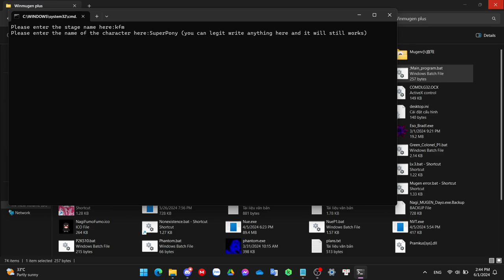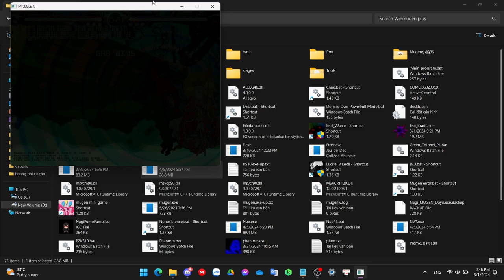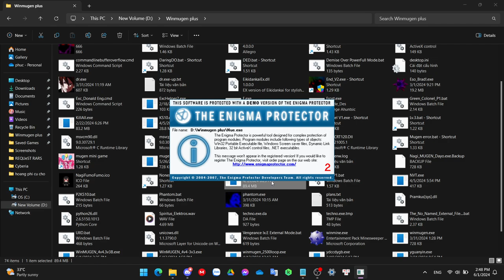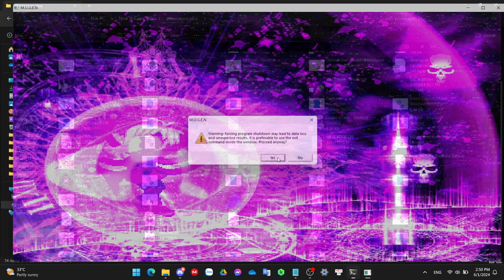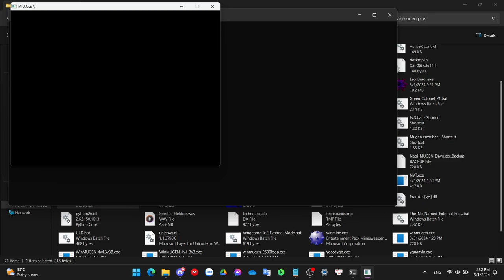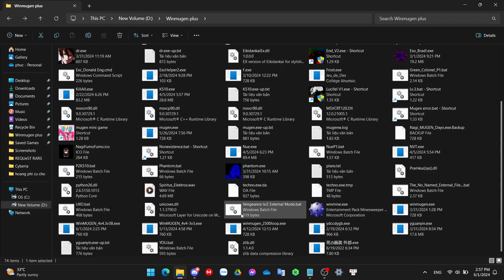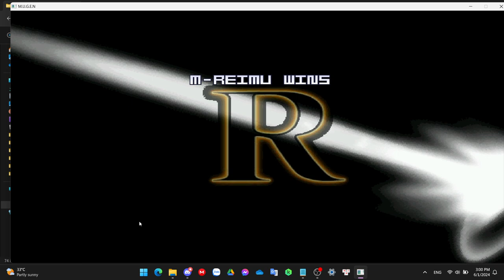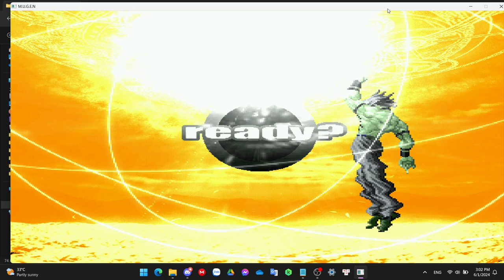(Winmugen) Showcasing some external stuff/executables that I haven't used in my vids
If you saw some stuff in the video that i didn't showcase then i have already did in older vids

TimeStamps:
0:00 Ksitigarbha
1:12 ONIMIKO-Ancients (Postman)
1:41 Informal True Reality Donaldxxx (postman)
2:14 KS10
3:31 mugen mini game
5:19 U-Nue (Omed)
6:22 U-Nue (Postman)
7:24 NVT.exe (this app just tries to kill both chars when entering a match)
8:55 P2KS10.bat
9:58 Phantom_Donald_Easy (Secretary)
11:52 Vengeance lx.E External Mode
12:41 Winmugen 4v4 patch
14:30 ydccdygb
15:29 YGuanyin